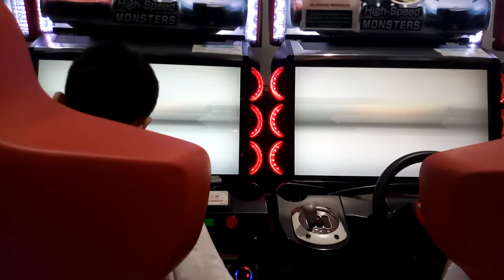WMMT5DX+ ULTIMATE VS WANGAN YOKOHANE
KERRY/R
NAO/OPPA